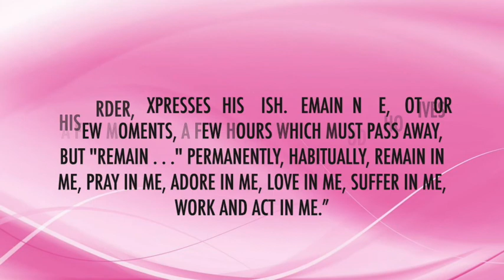St. Elizabeth of the Trinity, Carmelite nun, Daily Saint, November 9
Catholic Saint of the Day, November 9 - St. Elizabeth of the Trinity, French Discalced Carmelite nun, canonized recently in 2016,  lived only for twenty-six years had an extraordinary sense of the three persons of the Trinity dwelling within her.

Watch this minute video to be inspired by this prayerful mystic, patron saint of the sick, who understood that the way to love souls is to help them find and encounter the Lord,

St. Elizabeth of the Trinity, pray for us 🙏🏼